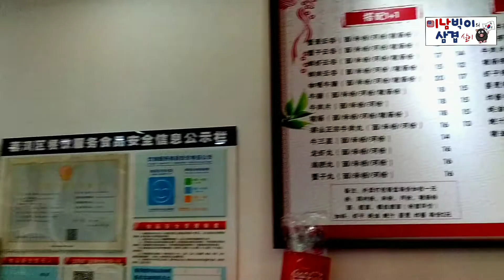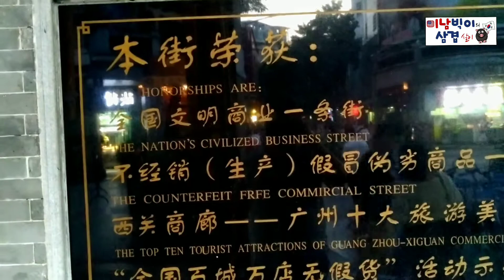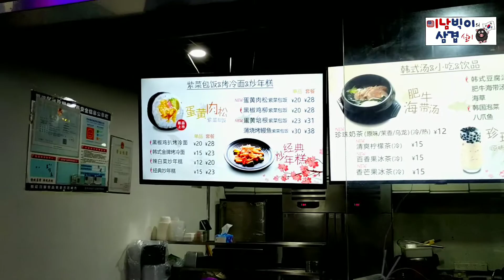#54-세상에 제일 싼 미쉐린 식당 게알 만두국, 시구안 대나무 정원 (西关竹园 - Xiguan Zhuyuan) 하고 Shangxiajiu Shopping St 上下九商业步行街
I go and eat the world’s cheapest Michelin Restaurant in Guangzhou (Maybe...I think I may have found an equally cheap one the next day.)

The place's name is 西关竹园 - Xiguan Zhuyuan. Then I go and explore the Shangxiajiu Pedestrian Shopping Street called 上下九商业步行街 or in Korean it’s also called 상샤 지우 상업 보행자 거리 (상하구)

미남믹이의 삼겹살이